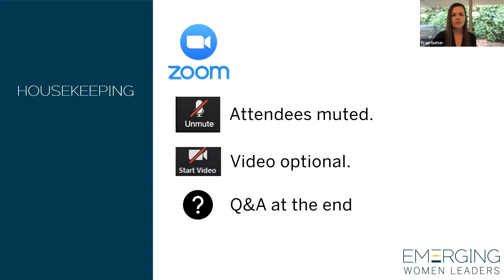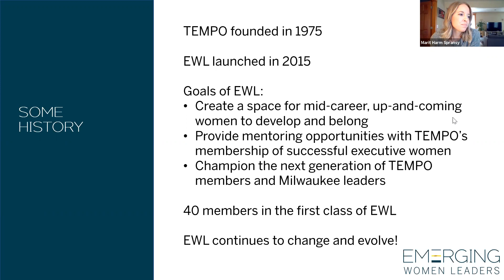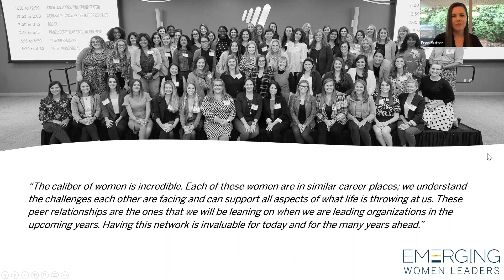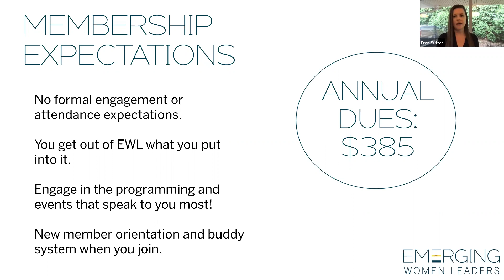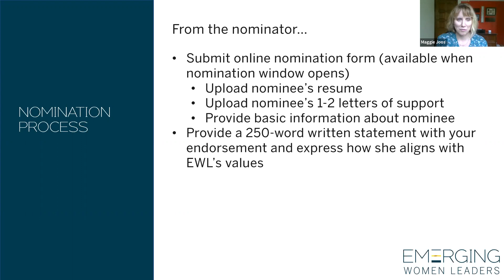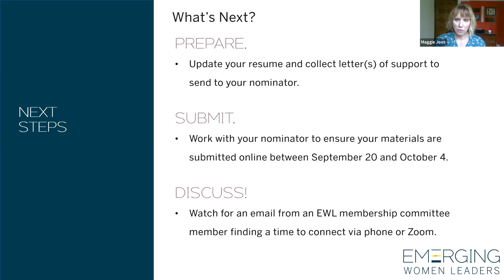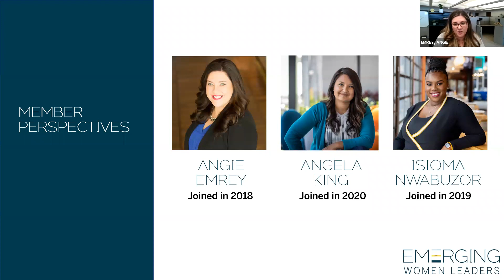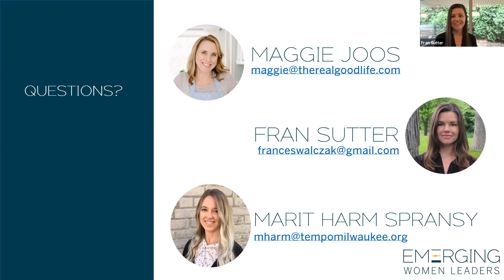Emerging Women Leaders Info Session 8.31.21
Ahead of the Fall 2021 nomination period for Emerging Women Leaders, we invite you to learn about being a member and the nomination process. Attendees can expect a review of the EWL member criteria, reminder of key dates, materials to prepare and member benefits once your EWL nominee has been accepted. The Fall 2021 nomination period is September 20th - October 4th.